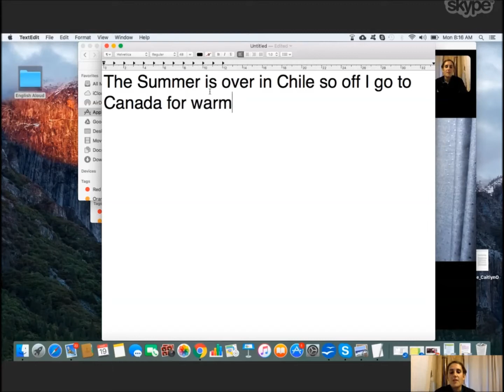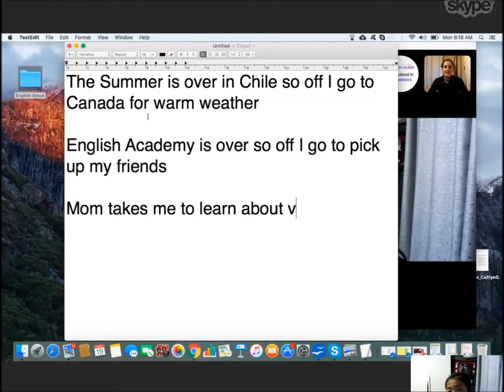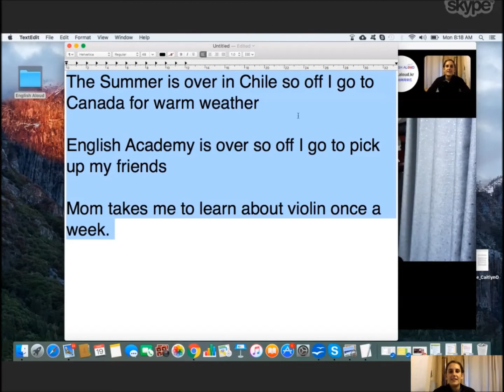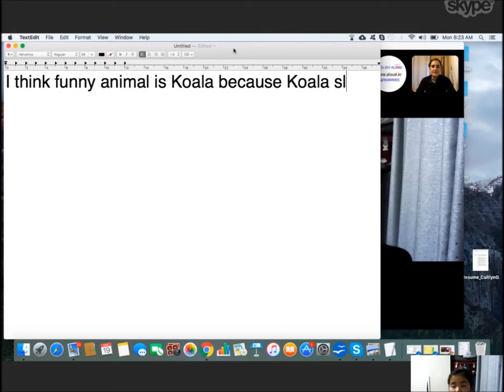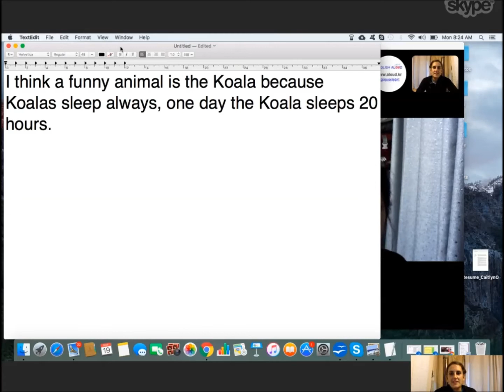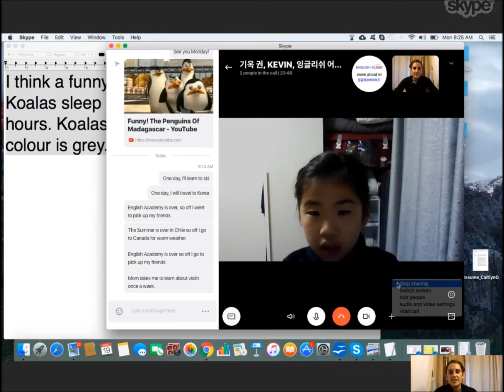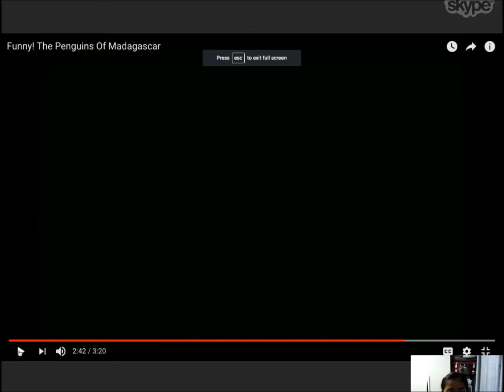Cait's Class with Christine in March 2018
Textbook: Reading Starter 3 (Compass Media)
Student: Christine Ko, 10 years old, Seoul, Korea